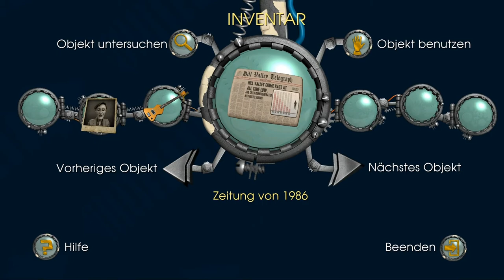Flucht mit Musik - Back to the Future: The Game #27 [Let's Play][German][Gameplay]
Nach dem wir uns befreit haben, müssen wir nun nur noch Doc retten, bevor er ein braver Bürger-Plus wird. Dabei wird uns die Macht des Rocks helfen.
Etwa ein Jahr nach den aufregenden Reisen in Zukunft und Vergangenheit (und wieder zurück) wird Doc nun vermisst. Nur Marty McFly kann ihn in der Zukunft und/oder Vergangenheit retten. Verfolgt mit mir in diesen Adventure von Telltale Games ein Abenteuer durch Raum und Zeit.

PSN: Eisenseele
Xbox-Live: Eisenseele
Nintendo-Id: Eisenseele